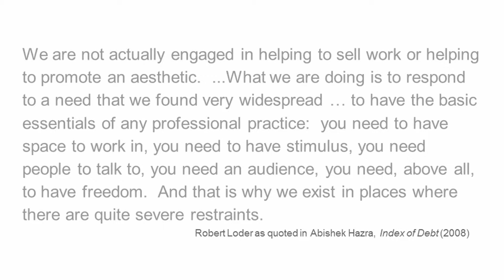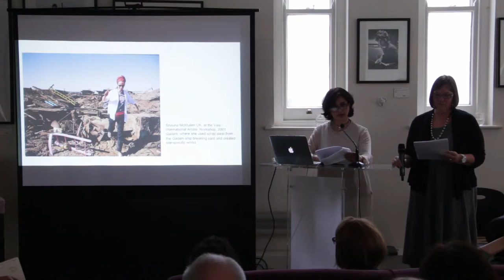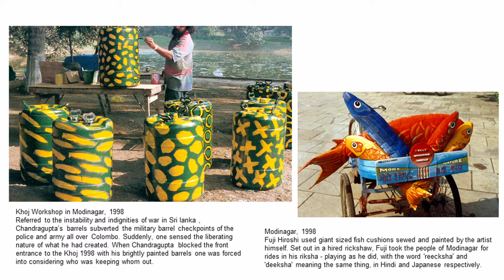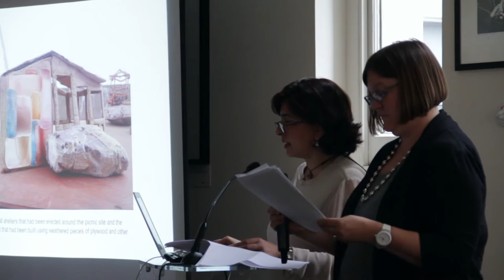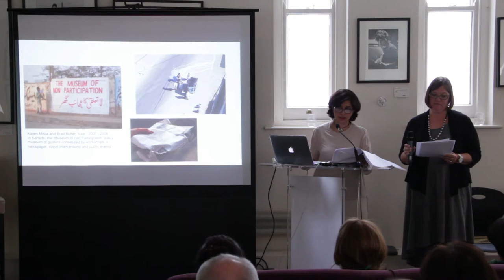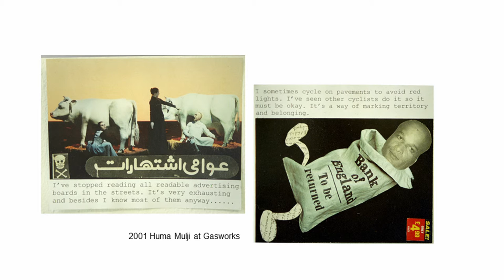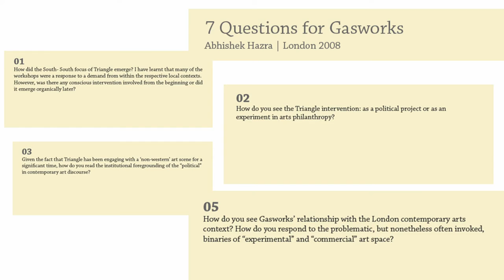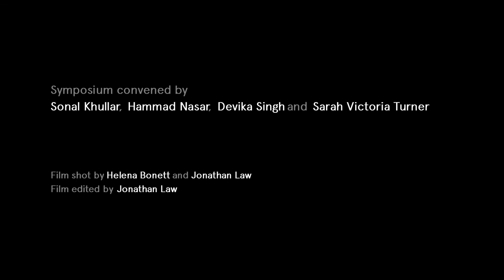Naiza Khan and Karin Zitzewitz: Exhibition Circuits: Showing, Telling, Seeing